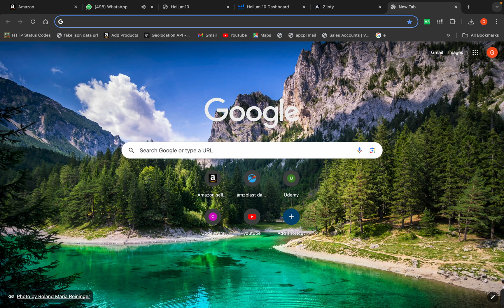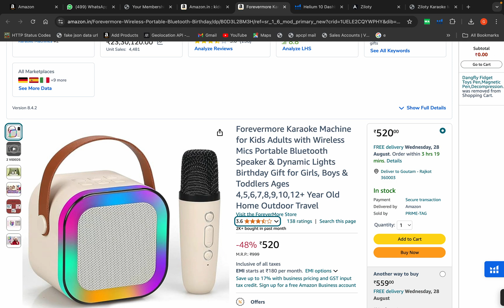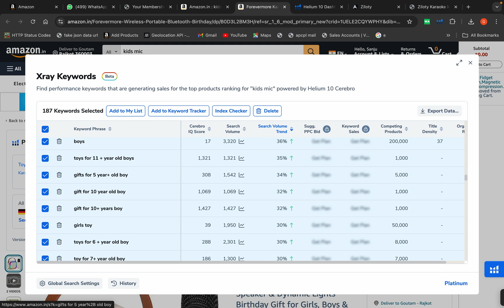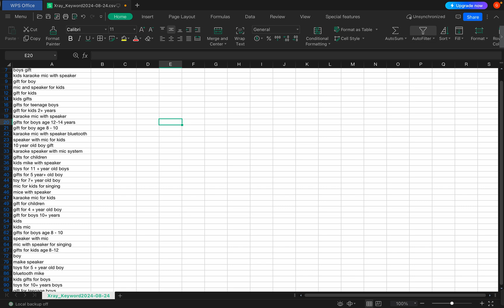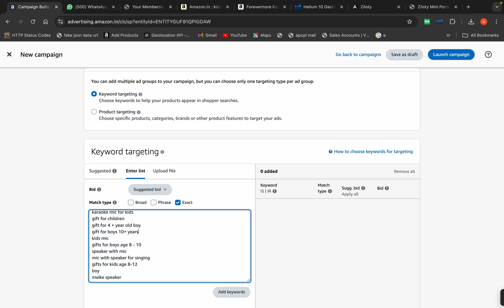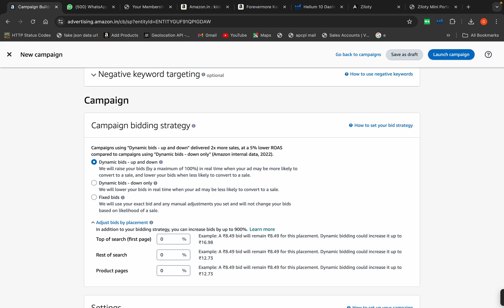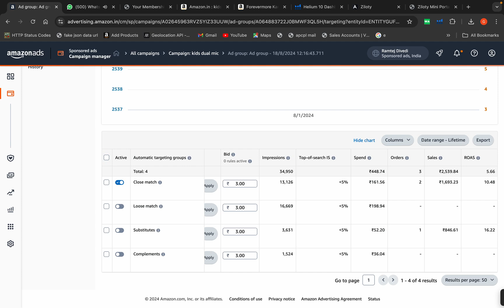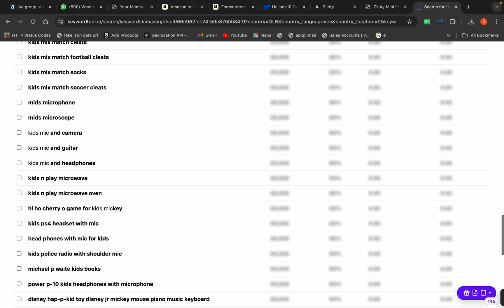How to run advertisement on amazon through helium 10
Unlock the power of Amazon advertising with Helium 10! 🚀✨ Ready to boost your product visibility and sales on Amazon? Our step-by-step guide shows you how to run effective ads using Helium 10's powerful tools. Whether you're a seasoned seller or just starting out, this guide will walk you through setting up campaigns, targeting the right audience, optimizing your bids, and tracking performance—all within the Helium 10 platform. Maximize your ad spend and drive more traffic to your listings with proven strategies and expert tips. Take your Amazon business to the next level with Helium 10 today!